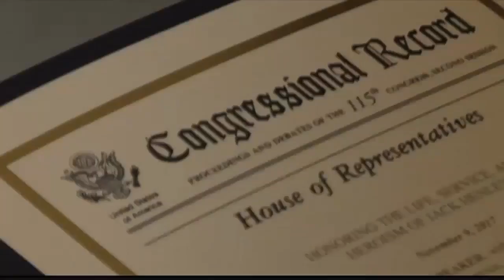Montana veteran of WWII and Korean war honored by Gianforte